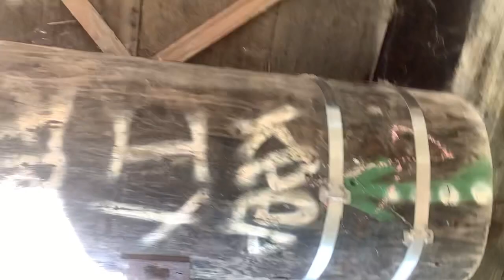We saw GRASS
Walking talking and rambling and that’s it